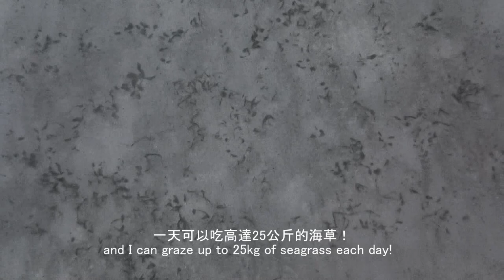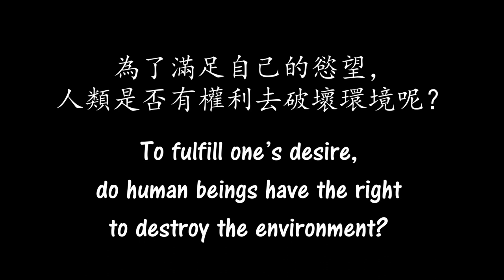OPCFHK - 菲律賓儒艮 DUGONGS IN THE PHILIPPINES